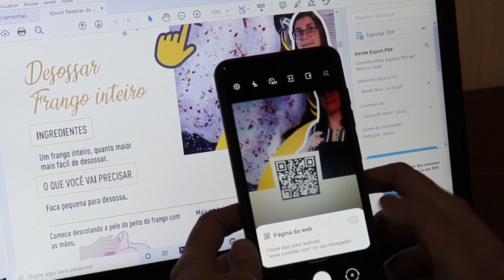TODAS AS RECEITAS EM UM SÓ LUGAR | E-BOOK CHARCUTARIA SAL DE CURA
Seja bem-vindo(a) ao Canal Sal de Cura! Aqui você encontra tudo o que precisa para se aprofundar no mundo da charcutaria artesanal e profissional. Confira nossos cursos e materiais para começar ou evoluir na sua jornada:

Curso de Charcutaria Profissionalizante 👇

Curso de Custos de Produção e Precificação (planilhas automáticas e certificação)
Curso de Validade de Produtos de Charcutaria (definição prática e testes)

🛠️ Transforme sua paixão em um negócio de sucesso com o Canal Sal de Cura! 👩‍🍳

O vídeo de hoje é nosso vídeo de comemoração de um ano de canal Sal de Cura! Ao longo desse um ano de canal, publicamos 50 vídeos englobando receitas e conteúdo teórico sobre charcutaria.

Aqui no canal temos vídeos de linguiças frescas e cozidas, linguiça cuiabana, bacon defumado, tender, frango defumado, pernil assado, frango defumado, eisbein (ou joelho defumado) e peixe defumado entre muitas outras receitas deliciosas de charcutaria. Além disso, temos vídeos teóricos explicando sobre como fazer defumador de tambor e mini defumador, além de vídeos falando sobre o que é sal de cura, antioxidante, emulsificante, enfim, todo conteúdo que você que quer conhecer charcutaria deve saber.

Esse e-book de volume I foi feito com muito carinho para você que nos acompanha, e no e-book tem todas as receitas e conteúdo dos primeiros 50 vídeos do canal que foram publicados no nosso primeiro ano!

Apenas até domingo dia 25/07/2021 o valor do e-book será R$74,90, um valor especial de lançamento e após esse tempo, o valor será de R$97,00.

Agradecemos a todos vocês que nos acompanham e também agradecemos a todos vocês que podem nos apoiar adquirindo o e-book do nosso canal!